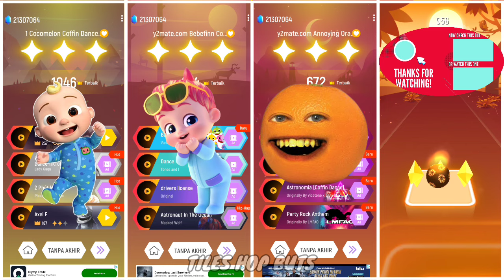CoComelon Friends 🆚 Bebefinn 🆚 Annoying Orange 🆚 Sunny Bunnies,,🎶 Who in Best★ ♥️♥️♥️